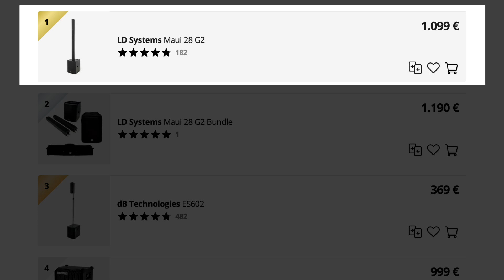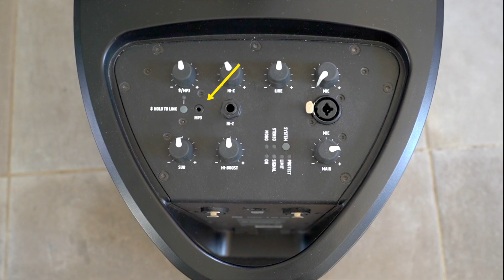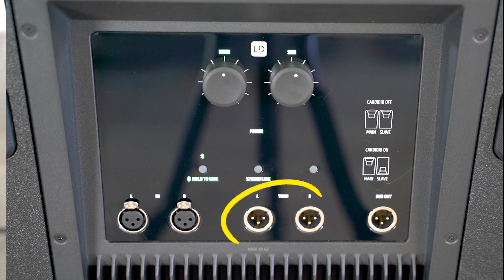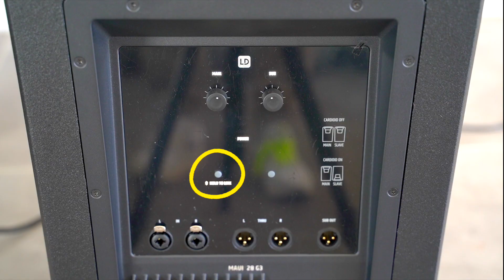Choisir sa SONO PORTABLE idéale pour les DJ MOBILES.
À notre époque il est important de ne plus compter sur les lieux publics pour exercer et vivre de notre passion.
Si tu as ta propre Sono tu es libre de mixer ou tu veux quand tu veux et à tes propres tarifs.

Après avoir testé de nombreuses enceintes et caissons de basse,
aujourd'hui je me suis tourné vers les colonnes compactes tout en un de chez LD Systems.

Dans cette vidéo je t'aide a choisir ta sono portable idéale pour les DJ mobiles.

📩 Reçois "LE MIX DU JEDI" tous les jeudis dans ta boite mail

Programme :
00:00 Intro
01:10 Les enceintes à colonne LD Systems
02:53 Maui 5 GO
06:09 Maui 28 G3
07:04 Maui 44 G2
08:08 Système cardioïde & Diffusion du son
10:21 La simplicité de transport, montage et d'utilisation
11:12 Quelle enceinte choisir ?
12:40 Transport et protection.
13:07 Ou se les procurer ?

QUI EST SHUBA-K ?

Je suis DJ depuis 2002, de culture Hip Hop. Je mix tout style de musique, pour tout public.

• En 18 ans j’ai fait groover des milliers de clubs, festivals, bars, mariages...  de France et d'Europe.
• Partageant parfois l'affiche d'artistes internationaux : Craig David, The Avener, Bob Sinclar, Beenie Man, Sean Paul, Lil Jon, Magic System…
• Mon podcast «  Your Music Dealer » cumule près de 10 millions d’écoutes partout dans le monde.

Maintenant je met mon expérience au service de DJ qui veulent progresser et vivre de leur passion.

Avec moi tu apprendras à maitriser ton matériel, scratcher, mixer, faire des routines, de la MAO, des mixtapes, développer ton image, te vendre...